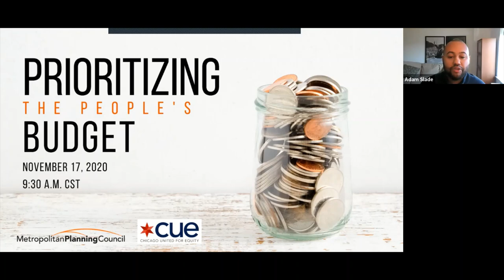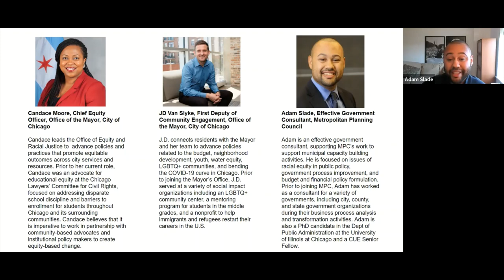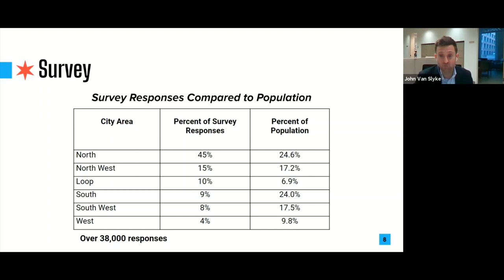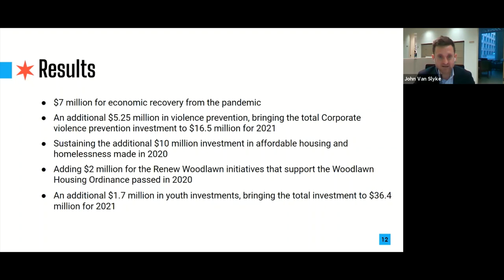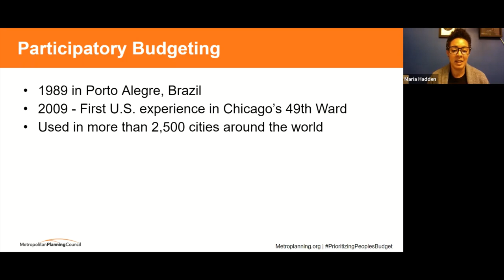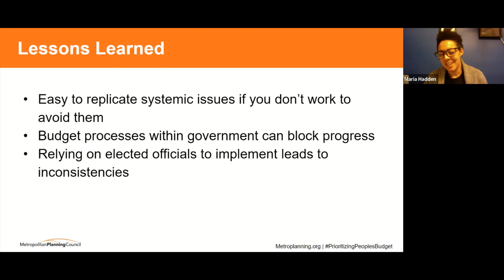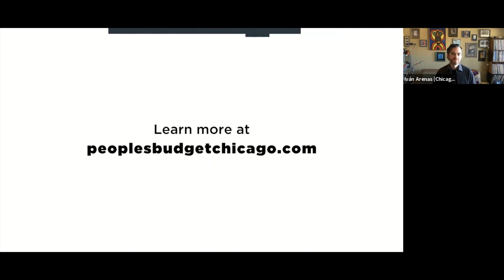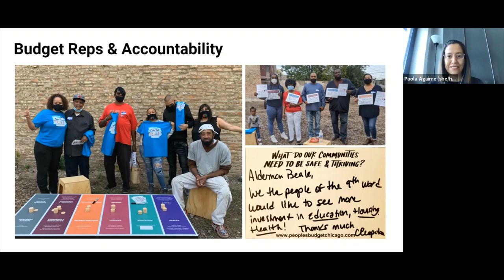2020 11 18 Prioritizing the People's Budget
As COVID-19 stretches government budgets, mistrust in police, unemployment, and illness frame a daily reality for many Chicagoans. So how can our public expenditures match our collective priorities? This session highlights the work of three efforts to seek public feedback about the City budget, the People’s Budget Project, Participatory Budgeting in Rogers Park, and the Budget Ambassador’s engagement effort by the Mayor's office. Let's talk about how participatory budgeting can inform Chicago's investments in safe and thriving communities.